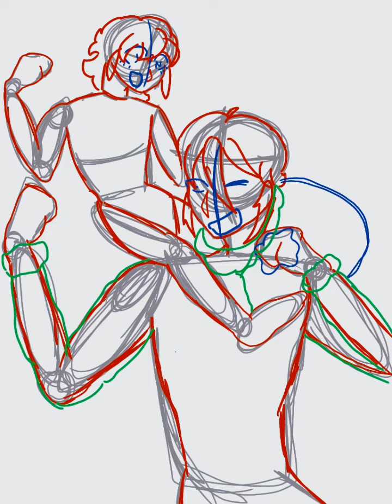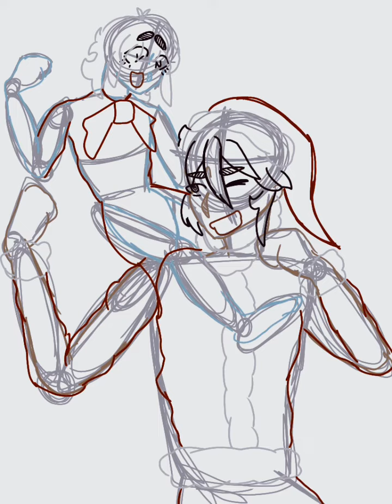||I wish i could do something better||Merry Christmas!!||